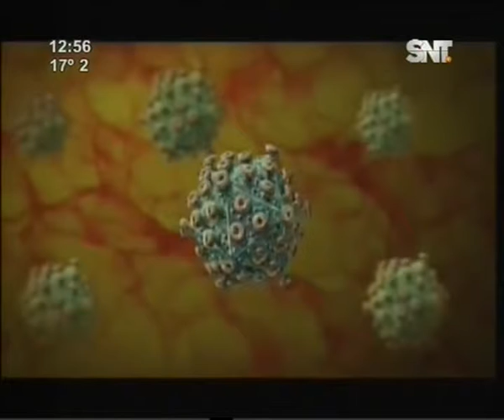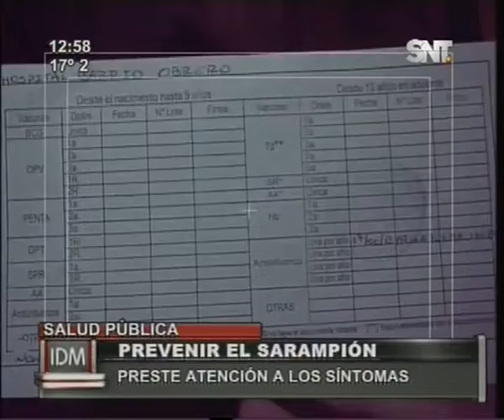SARAMPION 08 07 2014